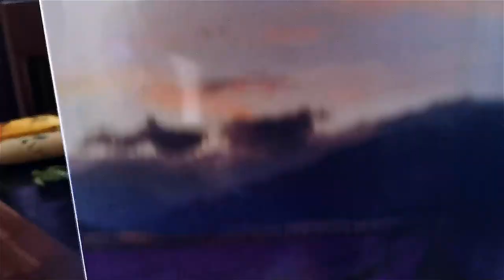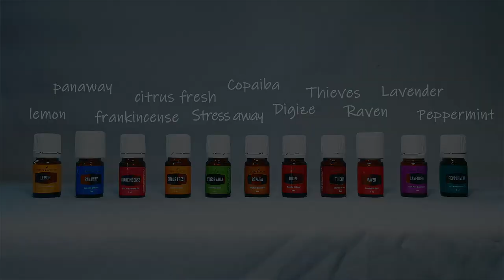YOUNG LIVING Essential Oils UNBOXING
Welcome to R Family Vlog! Hope you're having fun here!
This unboxing is not the typical one you'd see out there. As I unbox this, I had to explain it to my family so I decided to make a video out of it. Hope you like our outofthebox idea of unboxing the YoungLivingEssentialOils

You may also want to see some technical stuff that we do like mobile videography: